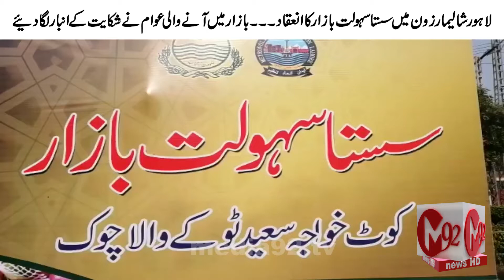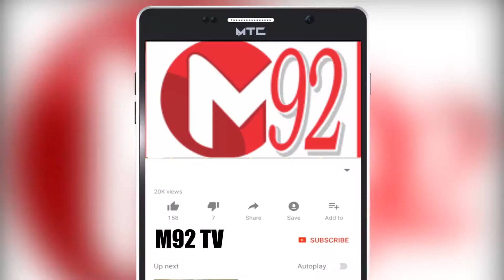Shalimar Zone Mein Sahulat Bazaar | Awaam Ne Shikayat ke Anbaar Laga Diye | M92tv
Cheap bazaar held in Lahore Shalimar zone --- People coming to the bazaar have piled up complaints.

A cheap convenience bazaar was organized in Scheme No. 2 of Lahore Shalimar Zone in which stalls of fruits, vegetables, meat and flour were set up.
The people who came to the bazaar piled up complaints
TMA Muhammad Tahir kept reporting all the good while covering up his mistakes.
The people demanded the government to provide quality goods and free parking in the convenience market.
The public can get a lot of relief if the administration cracks down on the big sellers along with the convenience markets.